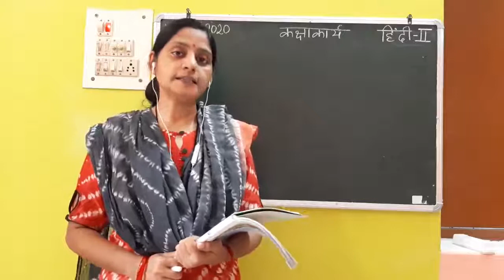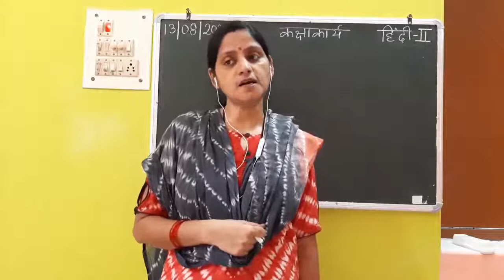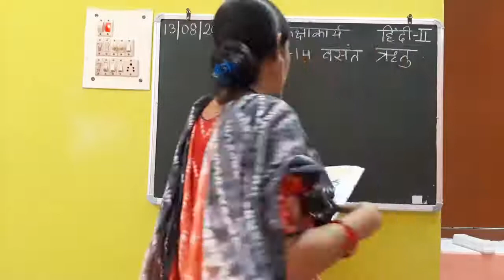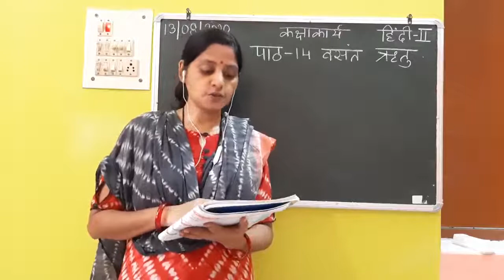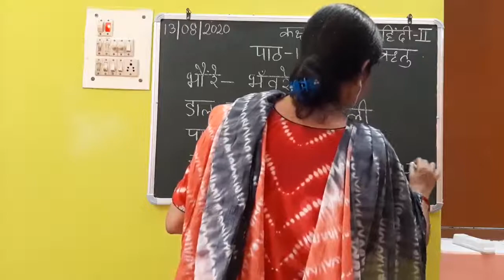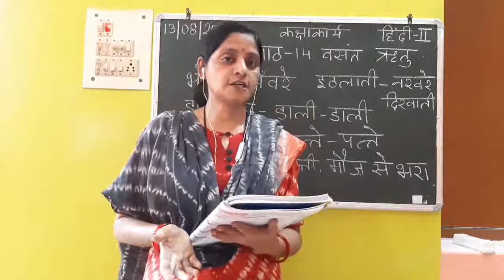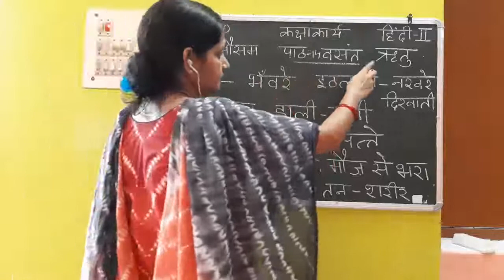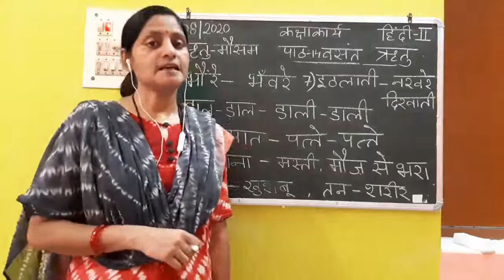Class II Hindi 13 08 2020 by Ms Poonam Singh